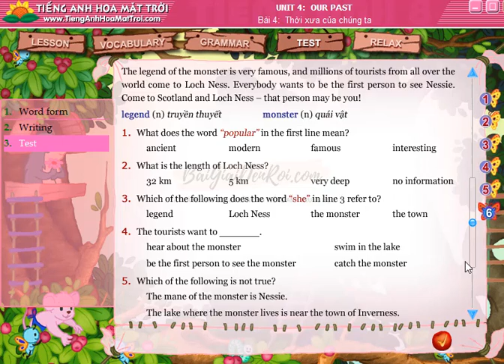HMT - Tiếng Anh Lớp 8 - Unit 4 - Test - phần 3